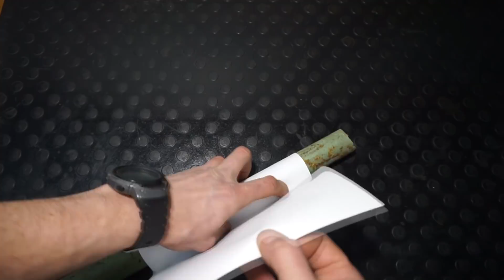ПРО ЭТОТ СПОСОБ МАЛО КТО ЗНАЕТ